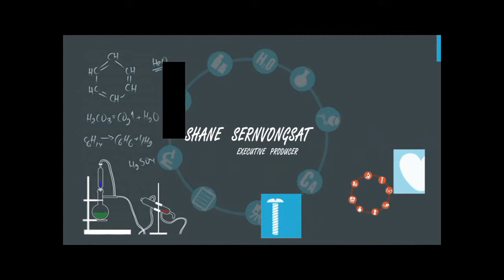DIY.ที่เก็บอุปกรณ์เครื่องเขียน By Try it EP.51 Part 3/3